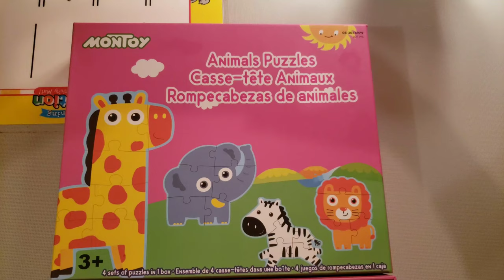🦁Animal Puzzles!{Sfw Agere}🦁•Little Space Crafts•